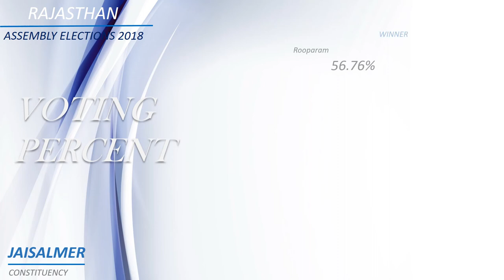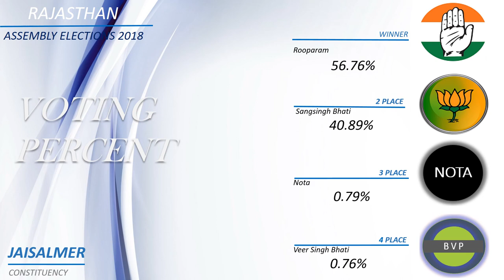JAISALMER Assembly Constituency